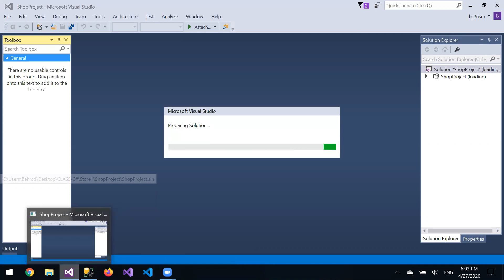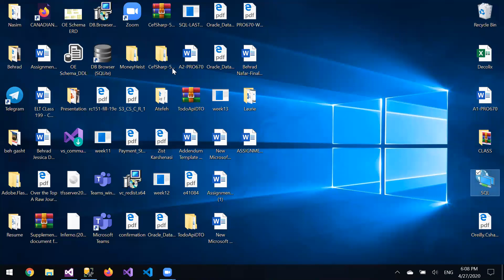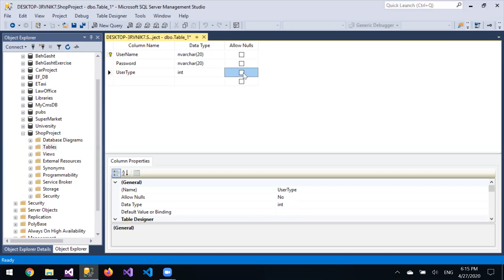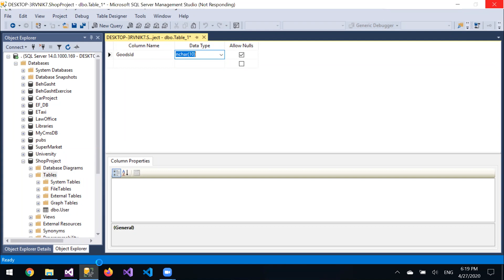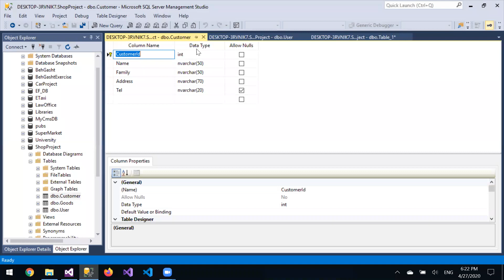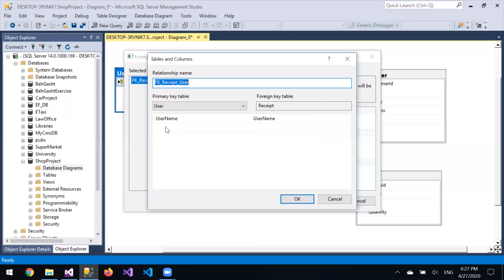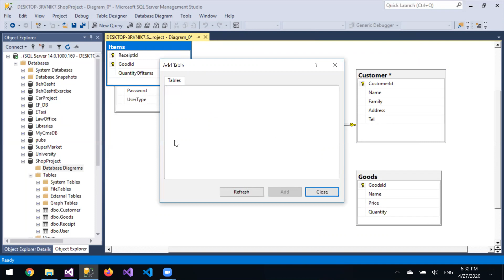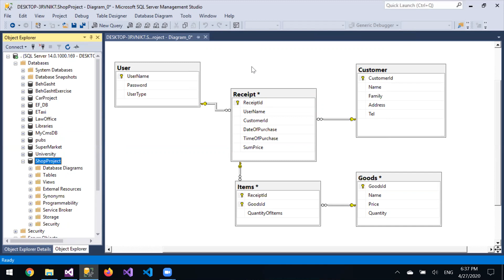C#, MSSQL Online Course, by Mr Behrad Nafar 27 04 2020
Synnovate Inc. online course
2nd session